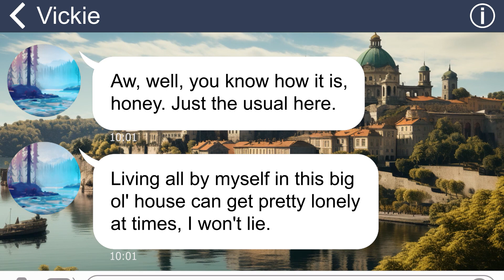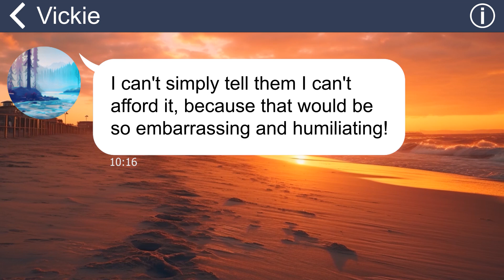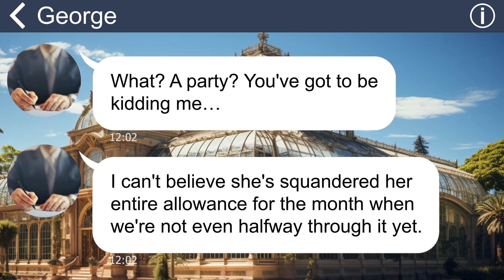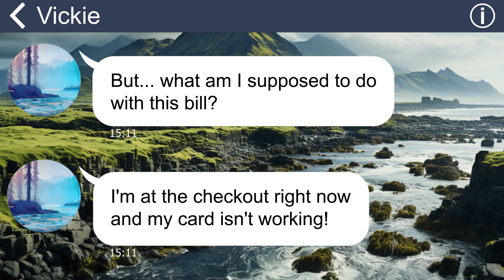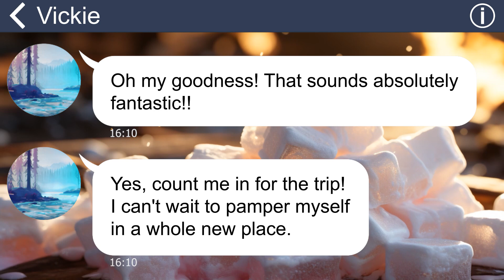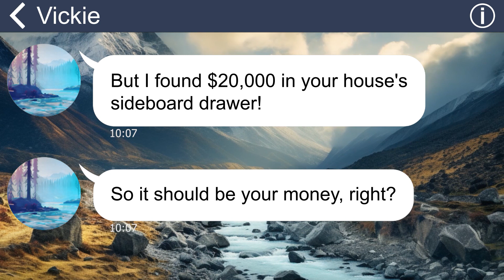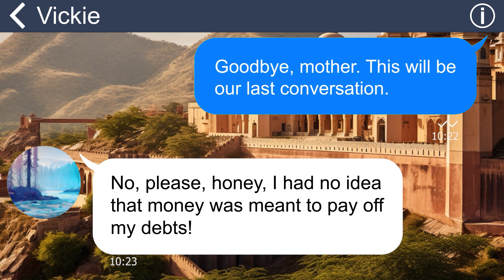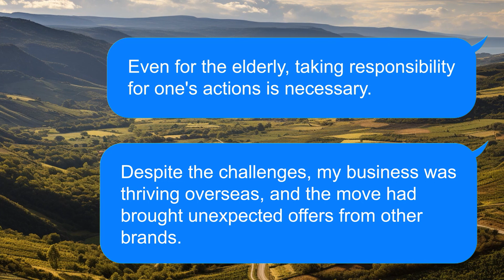[Apple] MIL stole all family's savings to buy souvenirs on her trip. She's drowning in debt!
My mother-in-law had a habit of frequently asking my husband and me for money. Upon our return home from a vacation abroad, she made a surprising claim that she had spent all the money I had saved up for her on souvenirs